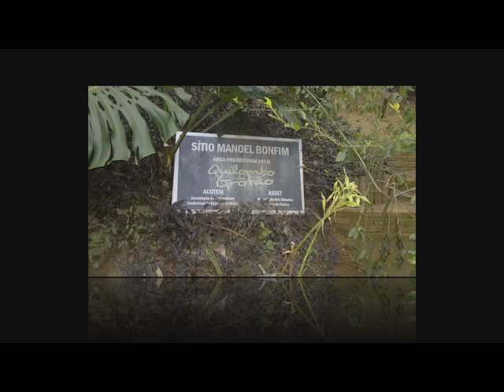Modelo Pamela na Serra da Tiririca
Em seu primeiro ensaio fotográfico, a modelo Pamela escolheu como cenário, o lindo verde da Serra da Tiririca, em Niterói.